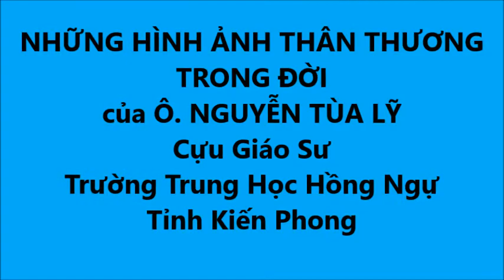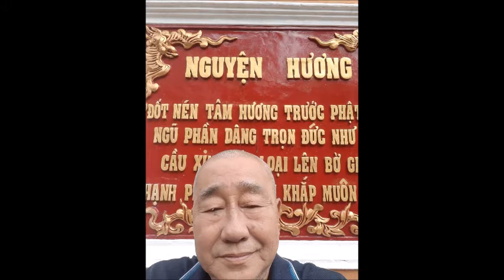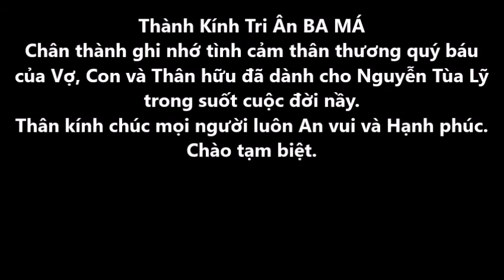HỒNG NGỰ QUÊ TÔI - NHỮNG HÌNH ẢNH THÂN THƯƠNG - CỰU GS NGUYỄN TÙA LỸ - TRUNG HỌC HỒNG NGỰ (K/PHONG)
Album ghi lại hình ảnh thân thương trong đời của Nguyễn Tùa Lỹ, gồm có: Ba Mẹ, Vợ, Con, Cháu và Thân hữu.